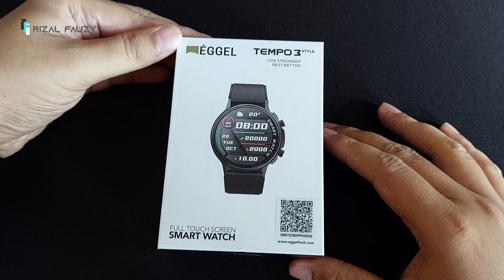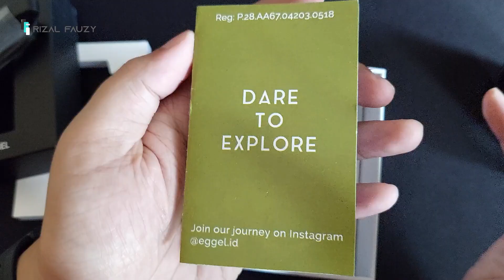Amunisi Lain dari EGGEL - Eggel Tempo 3 Style